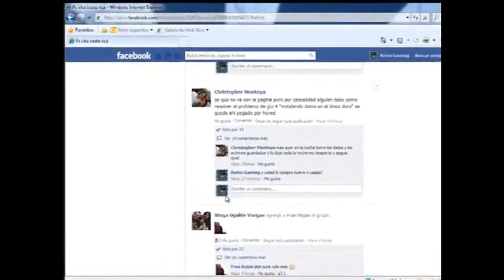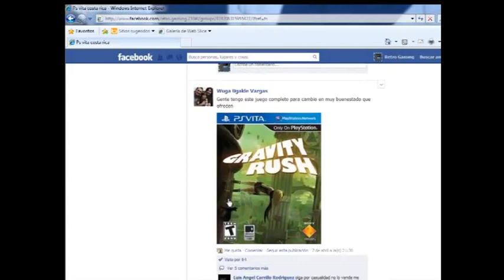Como acceder al grupo Psvita Costa Rica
Copia y pega en tu navegador
Aqui puedes realizar cambios, ventas, juegos online y demas sin tener que pagar nada por hacerlo ademas todos los que se encuentran en este foro estan interezados en un tema (ps vita) por lo cual puedes realizar las ventas o compras mas faciles y hasta mas seguro ya que podes conocer a la persona antes de concretar el negocio, las reglas son muy faciles